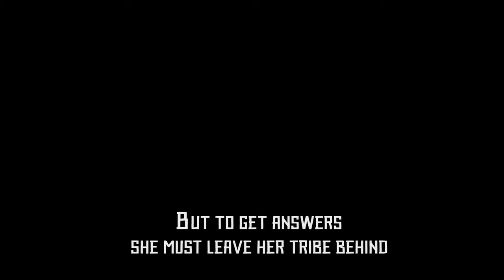Horizen zero Dawn....gameplay walkthrough..